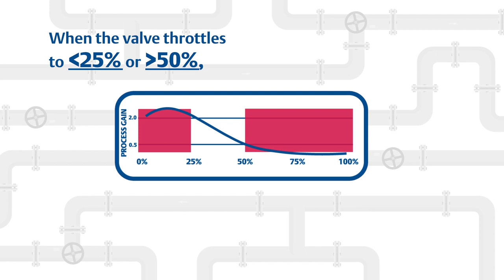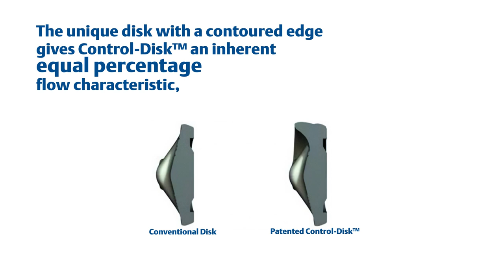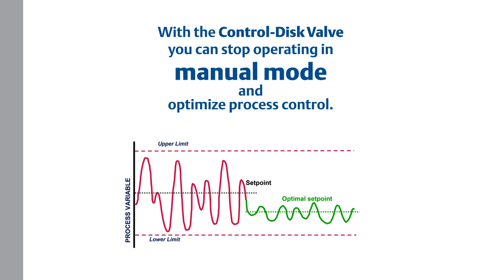Improve Plant Efficiency with Fisher™ Control-Disk™ Valves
Fisher™ Control-Disk™ Valves offer excellent throttling performance and allow you to control closer to the target set point, regardless of process disturbances, which results in a reduction in process variability.